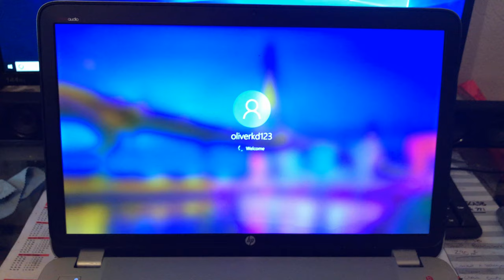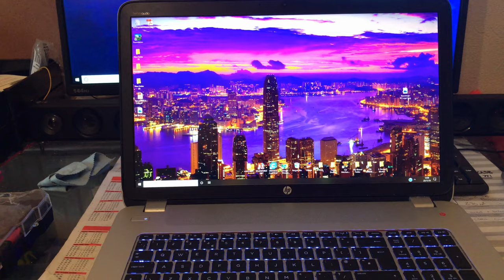Laptop restoration - HP Envy 17.3"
HP Envy 17.3" Service and Refurb

Host- Oliver Kershaw-Dickson
Editor- Oliver Kershaw-Dickson
Shooter- Oliver Kershaw-Dickson